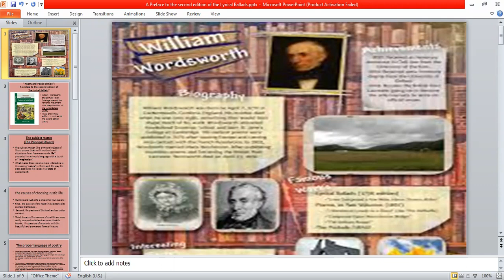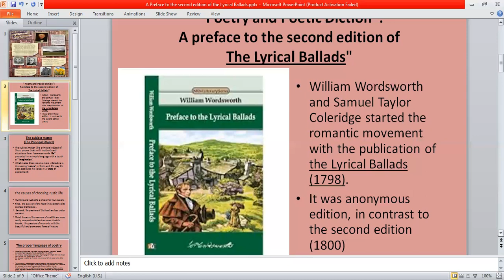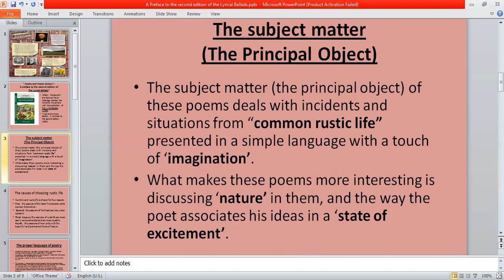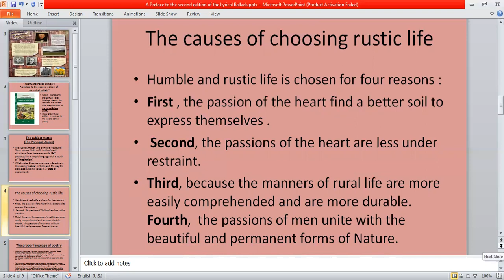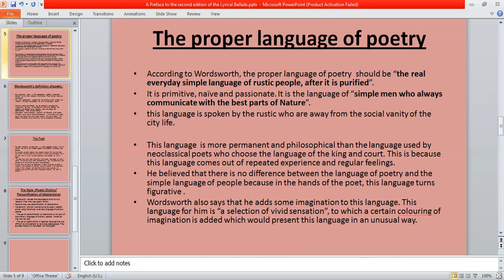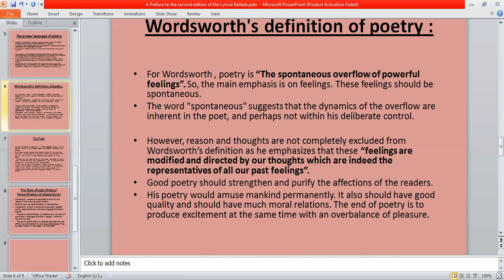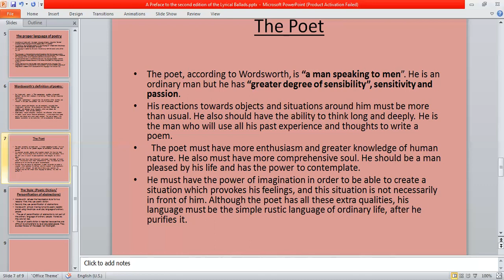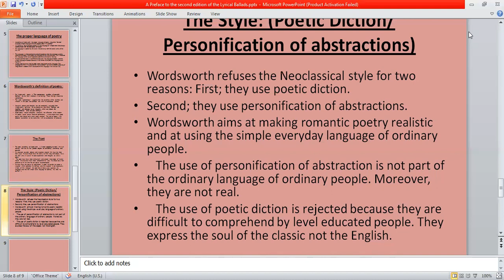A preface to the second edition of the lyrical Ballads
William Wordsworth
The Romantic Manifesto